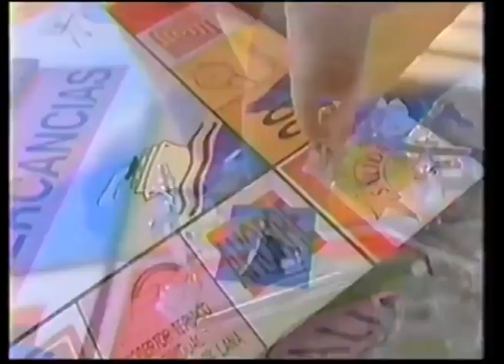Comerciales mexicanos: Liverpool 1994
Adiós a las mercancías